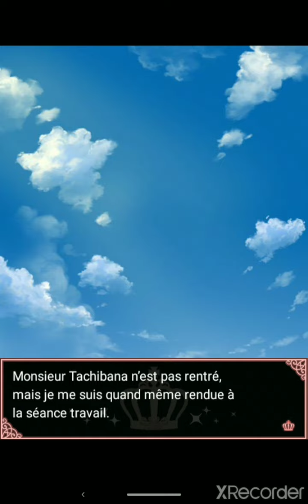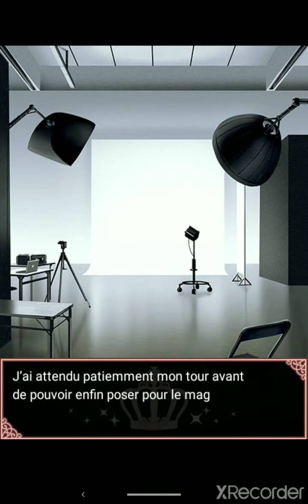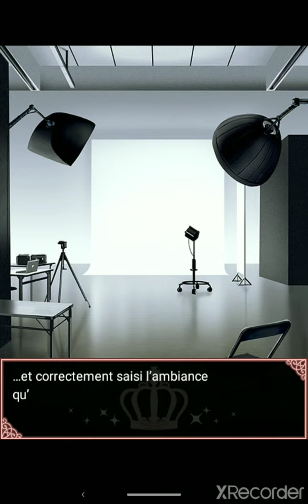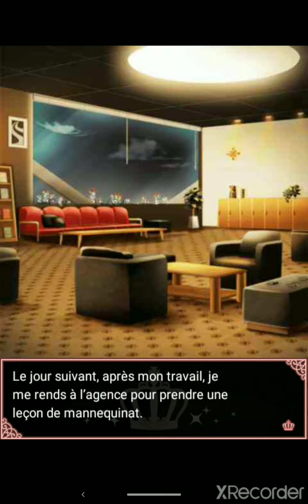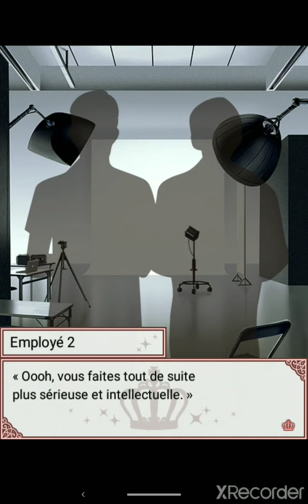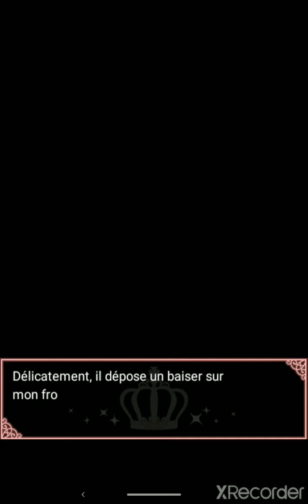Princess Closet Shû S1 chapitre 13